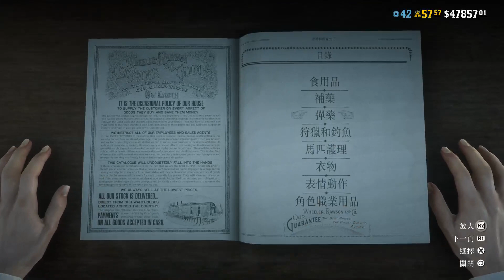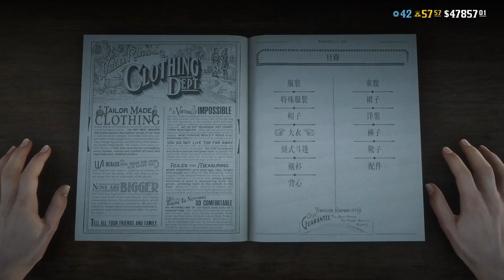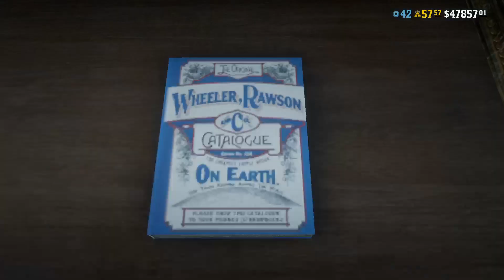RDR2線上模式，經濟型的寒冷衣裝(冬裝)搭法